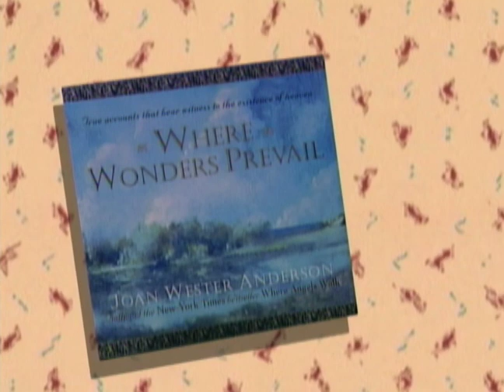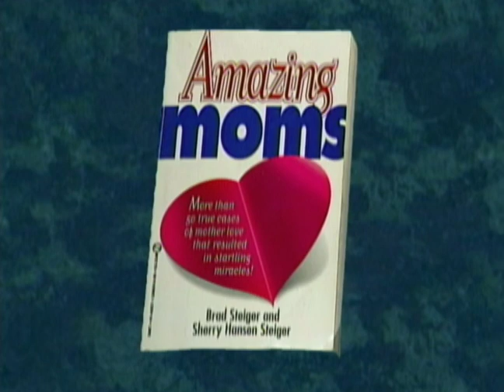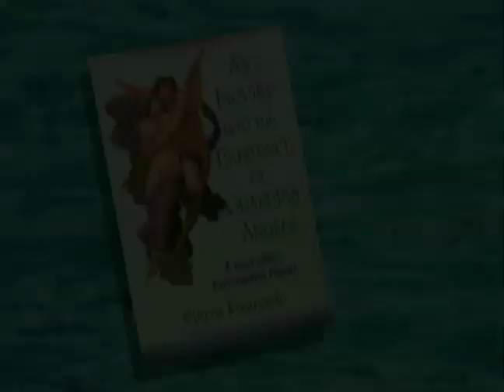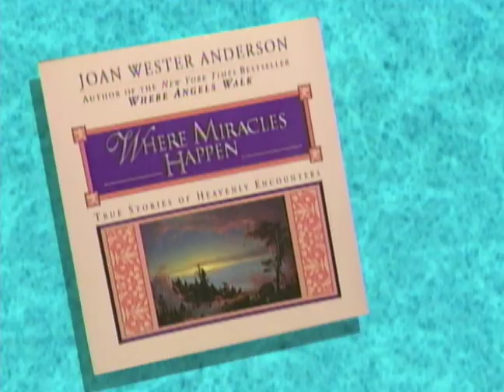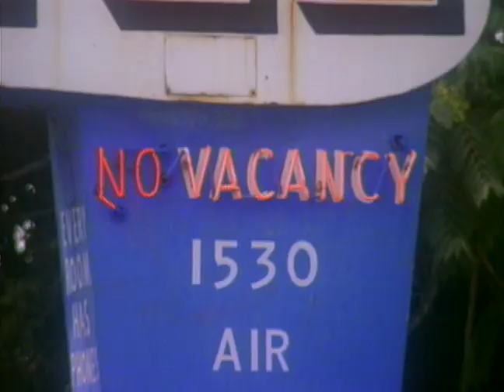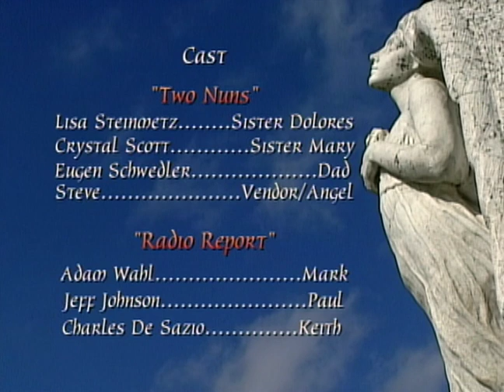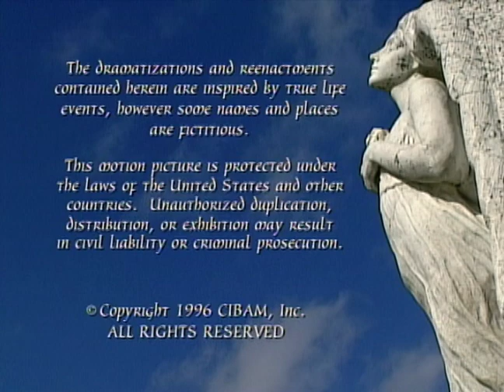Could it be a Miracle? | Season 1 | Episode 7 | Waiting Room Angel | Robert Culp | Robert Evans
Watch Could it be a Miracle? Season 1 Episode 7 Waiting Room Angel on TheGrapevine

This week, we explore the stories of a injured man who receives medical advice from a strange radio program, a near blind mother who's able to overcome her disability to find her ill daughter before it is too late. Plus, a man driving on a lonely road is forced to stop his car for a mysterious reason.

Directed by Larry B. Williams
Stars: Robert Culp, Robert Briscoe Evans, Nicholas de Wolff